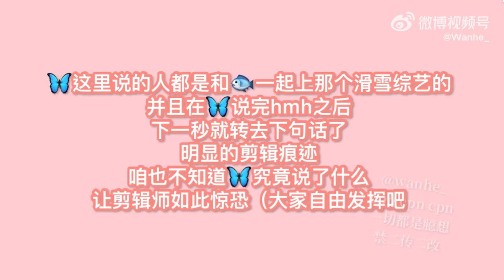exhibitT-2: dylanWang being jealous of LinYi on variety show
During airing of Feb 2022 Hi Sat6 episode, LinYi ( the intense rumored couple with Esther during their skiing variety show)  was on the Hi6 show, and DD definetly knows about it, why? contiinue watching.

Watch DD holding the mic in his hand,  he seems to be desperately wanting to say something. He named the people that's on the skiing show with XX ( hwang yian ling and hwang ming hoa (justin), then the camera cut to the next scene while he's naming people right after the pic of Justin shows up.  Here it got cut and We don't know what DD said to cause the camera man to cut it out,  you guys can use your imagination.

DD : "hwang yian lling , hwang ming hoa(cut by camera man here) , everyday in the circle goes up the mountian, I say what you doing going up the mountain? skiing ah"
LinYi cuts in "all skiing with me".

This part is funny, watch the long face after he heard what LinYi said.  Pretty obvious he's jealous from the look of his face. This boy can't keep a secret, everything is written on his face.

NOTE: thanks to our viewer "ssohyn.k" for catching the fingers that he was counting. Yes, I see it too. He named two along with two fingers folded. Then you see 3 fingers folded, what "blip out"??? and why???